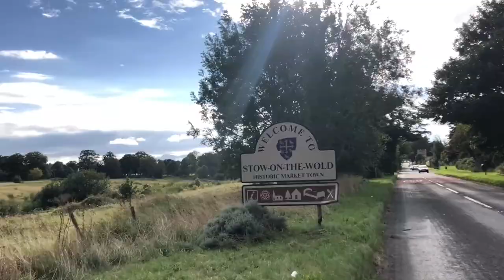Cotswolds Bike Adventure | Touring England's Gorgeous Villages and Countryside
110km by bike over two days through the stunning Cotswolds, popping by quaint villages and through stunning countryside. Stow-on-the-wold, Bourton-on-the-water, Upper and Lower Slaughter and only a couple hiccups along the way.